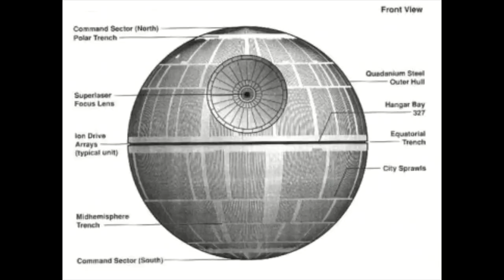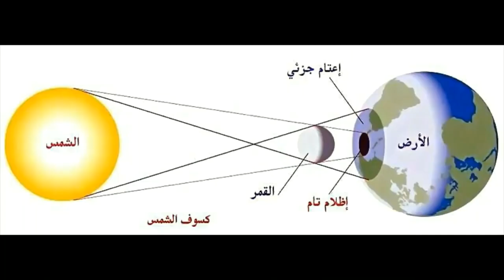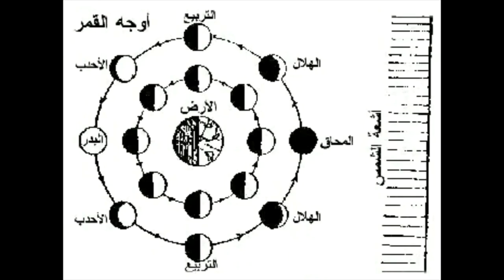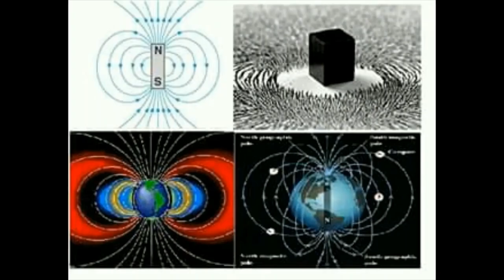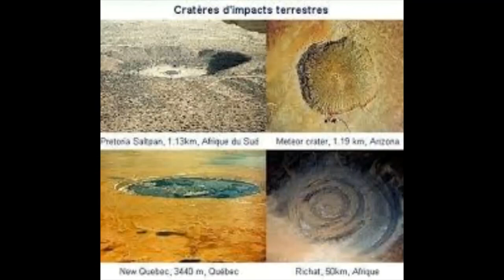حقيقة القمر كما لم تسمعها من قبل